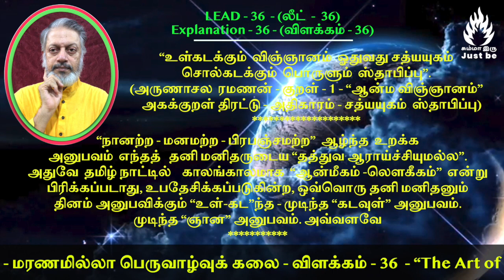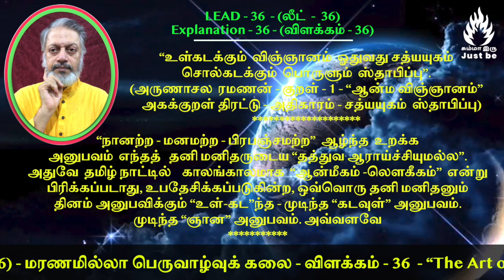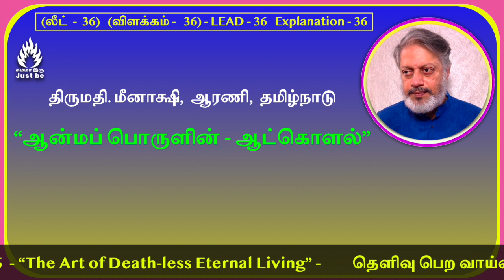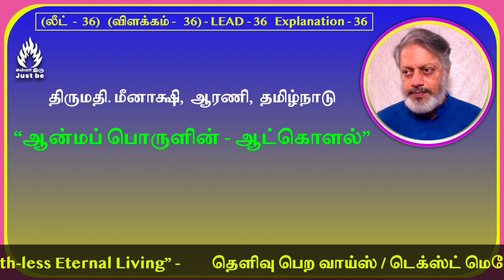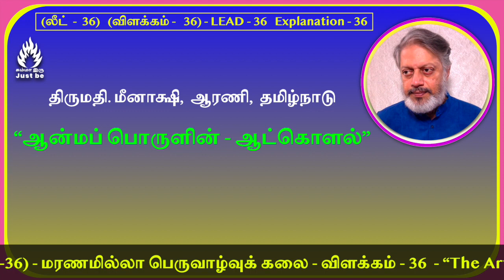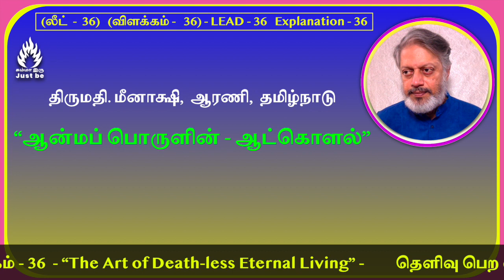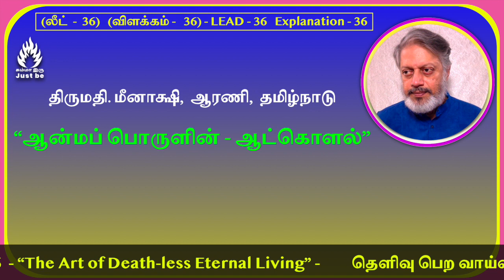(லீட்-36) - "மரணமில்லா பெருவாழ்வுக் கலை" - விளக்கம் - 36. The Art of Death-less Eternal Living.